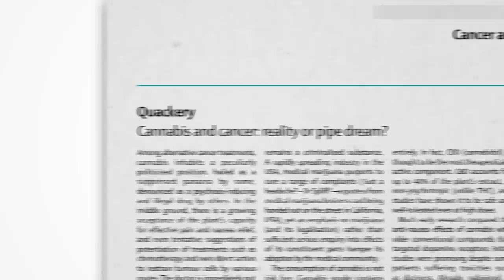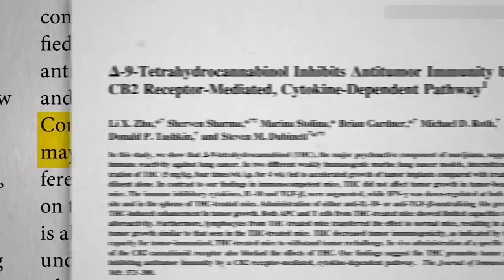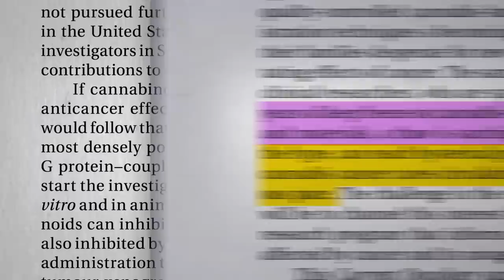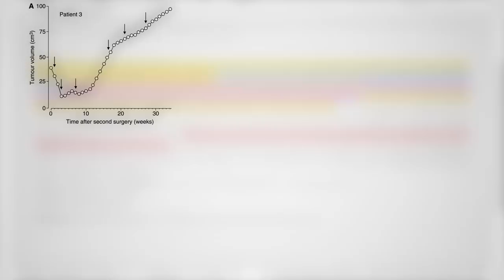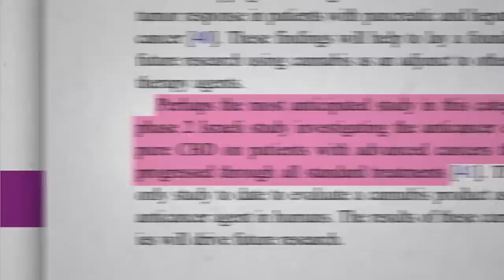Can Cannabis Cure Cancer?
Some studies on mice show cannabis makes cancer better; other studies on mice show it makes cancer worse. What did the one and only human clinical trial to date find?

In case you missed it, check out my previous video: Does Marijuana Cause Lung Cancer?

What can help in both the prevention and treatment with cancer? I’ve got dozens of videos on the subject. How Not to Die from Cancer is a good place to start.

Have a question about this video? and someone on the NutritionFacts.org team will try to answer it.

Want to get a list of links to all the scientific sources used in this video? You’ll also find a transcript and acknowledgements for the video, my blog and speaking tour schedule, and an easy way to search (by translated language even) through our videos spanning more than 2,000 health topics.

Image credit: O’Dea / Wikimedai